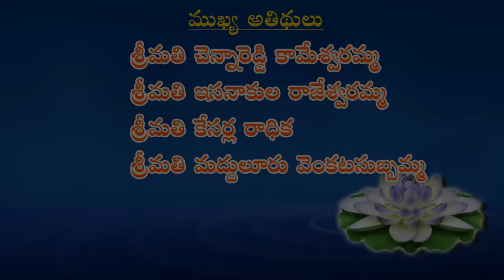BHAKTHULA INTILO SATSANGAM(22-10-2016)PART-4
This week satsangam was conducted in SMT. CHENNAREDDY KAMESWARAMMMA residence, bv nagar nellore.
In this satsangam SMT RAJESWARAMMA, SMT RADHIKA, SMT MADDULURU VENKATASUBBAMMA  took part as special guests and shared their experiences with SRI SWAMI.